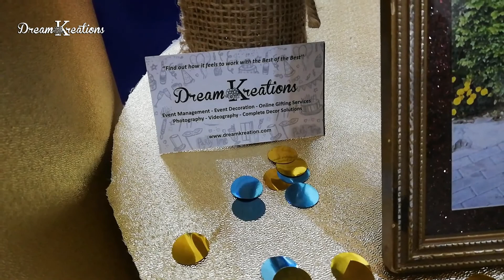Blue Gold Birthday Theme Decor | by Team Dream Kreations